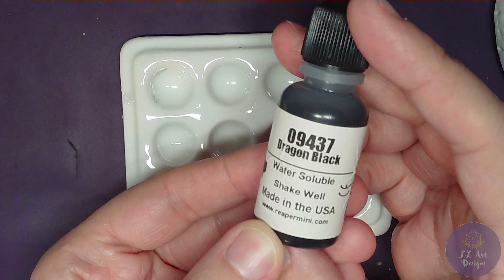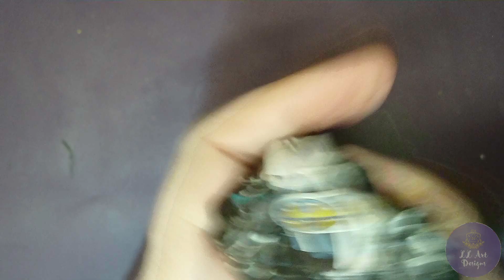Second Attempt at Silver NMM on Reaper Cleric 4-29-22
This is my second attempt at silver NMM on this female cleric mini by Reaper Miniatures. I tried out a different technique to do silver NMM, and I think it works a lot better for how I paint. Now just need to finish the rest of the silver on this mini.